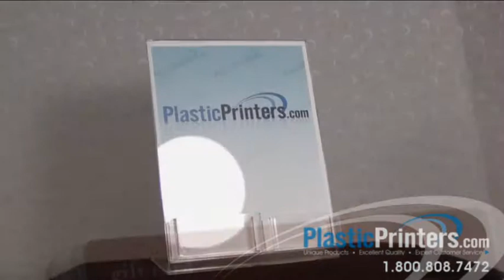Gift Card and Envelope Acrylic Display Stand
Our highly durable acrylic card display stand keeps your cards in front of your customers for point of sale conversions. Easily increase gift card sales, or participation in your membership or VIP program by keeping your cards accessible at the point of payment.

Personalize with your own printed insert
Display on wall, or upright with base (included)
Switch printed piece quickly for different promo's